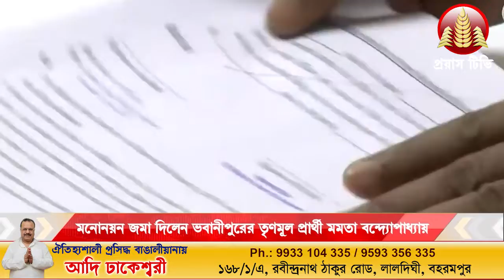Bhabanipur TMC Candidate Mamata Banerjee Is Submitting Nominations.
Bhabanipur TMC Candidate Mamata Banerjee Is Submitting Nominations.মনোনয়ন জমা দিচ্ছেন ভবানীপুরের TMC প্রার্থী মমতা বন্দ্যোপাধ্যায়.